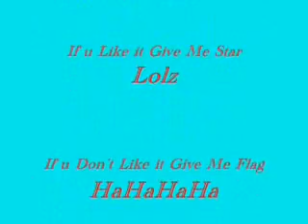New Afghan,Video Me And Gullpary Dancing Lol hahaha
hu guys just for more video just have look my account